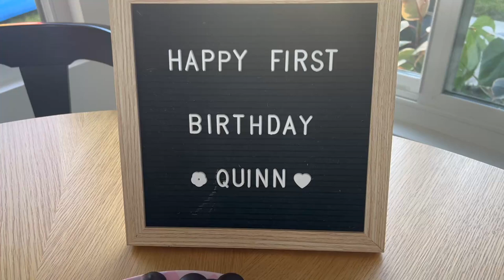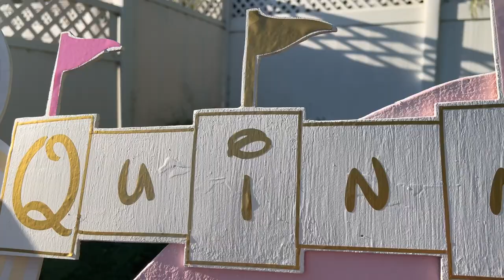MINNIE MOUSE BIRTHDAY TREATS | Bake With Me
These were so fun to make - despite the hiccups along the way.

About Us:

Our channel, Limabean Living, covers:
-SAHM Life
-Cooking & Baking
-Encouraging mathematical development in children
-Cleaning
-DIYs
-Frugal Living